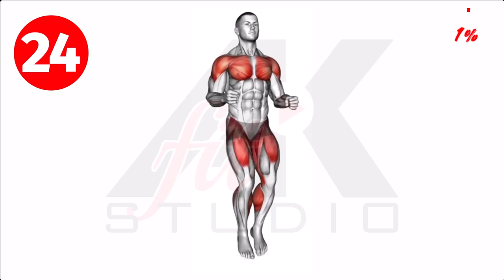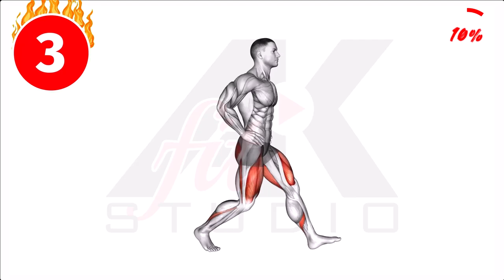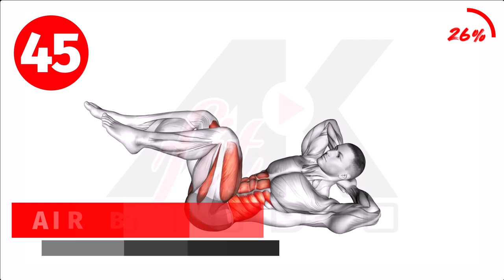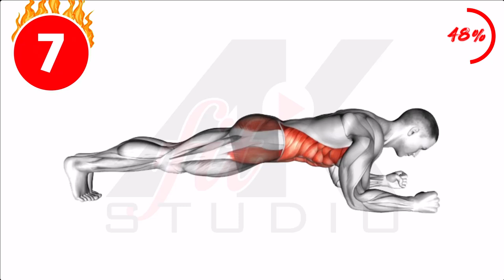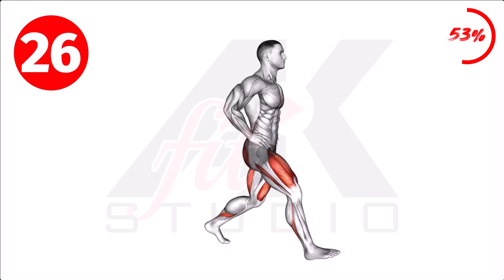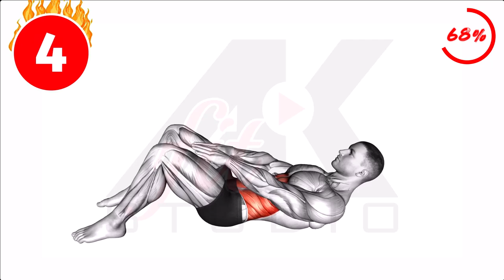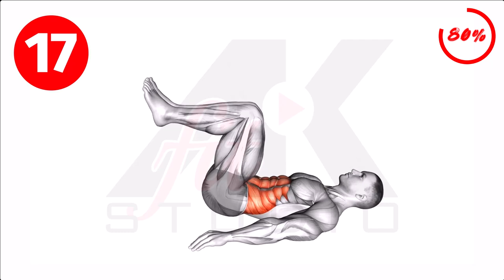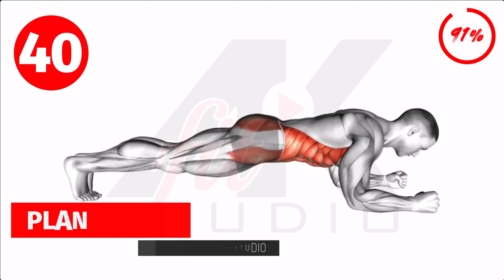Lose Weight in 30 Days - DAY 23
Join us for Day 23 of our 30-day weight loss challenge! In this workout video, we'll show you how to start your journey to a healthier you with AK Fit Studio. Let's get moving and reach our goals together!